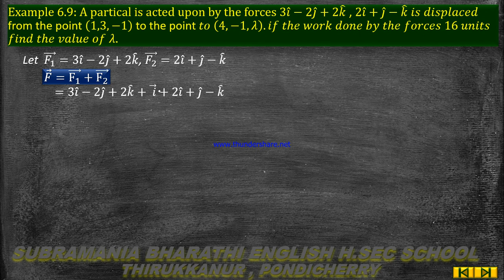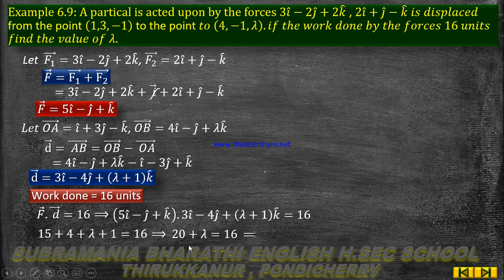XII STD - MATHEMATICS - CHAPTER 6 - VECTOR ALGEBRA - EXAMPLE 6.10